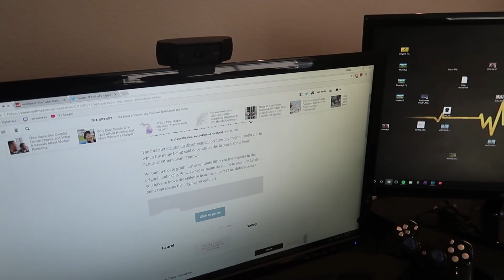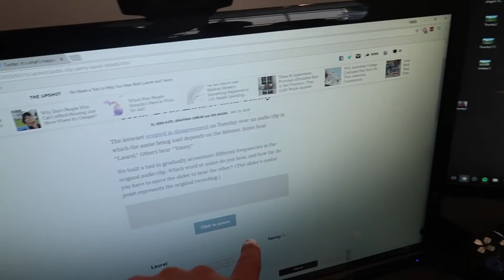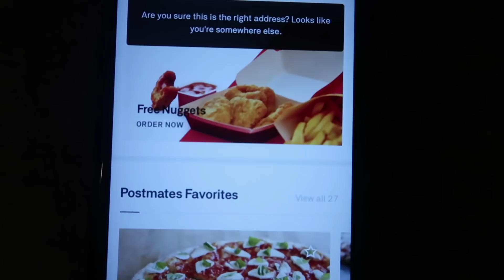AUSTIN MCBROOM SURPRISED ME WITH THIS (ACE FAMILY SURPRISE)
The Ace Family surprised me with this OMG. The Ace Family Basketball event is coming up soon so I need all my WolfFam to go crazy and buy all the tickets!!!